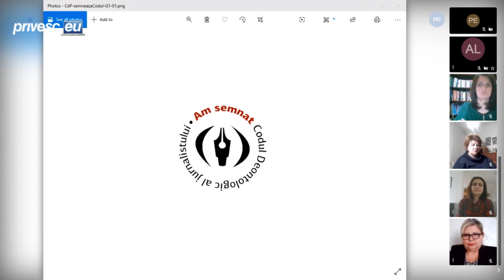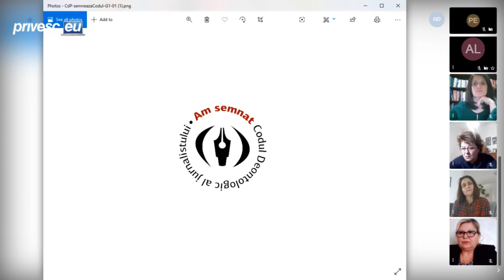Lansarea campaniei de promovare „Semnăm Codul deontologic al jurnalistului din Republica Moldova”